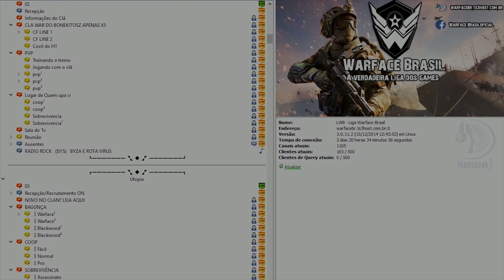🎮 Warface, TDM, ACR CQB, Farm Sunset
▬▬▬▬▬▬ஜ۩۞۩ஜLEIA A DESCRIÇÃOஜ۩۞۩ஜ▬▬▬▬▬▬

✔ Comente
✔ Compartilhe
► Contato
► Quer garantir uma vaga na lista de amigos do Warface?
► Música da intro
• Steam Phunk - Together
► Formulário pedido de GamePlay
► Programa vem upar
• Código de convite: QHFW9GWRAW
► App Warface Youtubers
► Parceiros do Canal
► Precisa de um TeamSpeak para o seu clã?